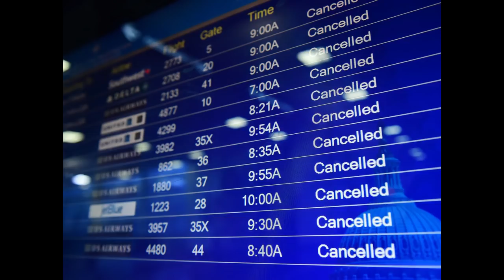Little Ice Age 2024 - Little Discussed Effects Part 2 - Permanent Storms!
Temperature difference drives winds and creates storms by producing air of different temperatures. With the Northern hemisphere much colder and the Southern hemisphere only slightly colder this effect will be exagerated in the little ice age. More storms, higher winds, more hurricanes and storm surge generated waves could be in store.